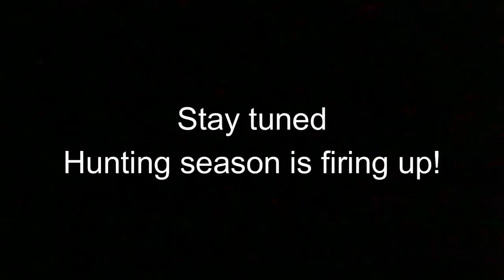Pigeon Trapping at World Famous Museum Has Gotten Out of Control!!